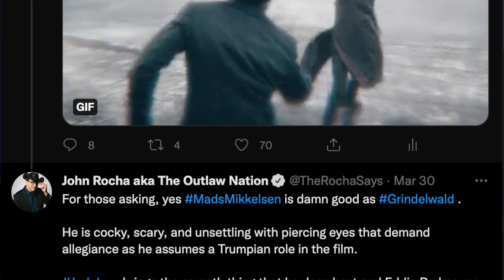FANTASTICS BEASTS THE SECRETS OF DUMBLEDORE - NON SPOILER REVIEW!!! | Wizarding World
FANTASTIC BEASTS: THE SECRETS OF DUMBLEDORE COMES OUT THIS WEEKEND!! The film stars Jude Law, Eddie Redmayne, Dan Fogler and introduces Mads Mikkelsen replacing Johnny Depp as Grindelwald. It's directed by David Yates and also stars Ezra Miller,  Alison Sudol, William Nadylam, Callum Turner, Jessica Williams, Victoria Yeates, Poppy Corby-Tuech, Fiona Glascott, Katherine Waterston, and Richard Coyle.

The Outlaw John Rocha brings you his non spoiler review as he discusses what he liked and didn't like about the film and if this one gets the franchise back on track after a disappointing second installment.

Professor Albus Dumbledore knows the powerful Dark wizard Gellert Grindelwald is moving to seize control of the wizarding world. Unable to stop him alone, he entrusts Magizoologist Newt Scamander to lead an intrepid team of wizards, witches and one brave Muggle baker on a dangerous mission, where they encounter old and new beasts and clash with Grindelwald’s growing legion of followers. But with the stakes so high, how long can Dumbledore remain on the sidelines?

Chapters:
0:00 Intro and Plugs
1:40 Overall Thoughts and What I Liked
5:28 What I Didn't Like
8:26 The Outlaw's Rating, Final Thoughts and Social Media Plugs